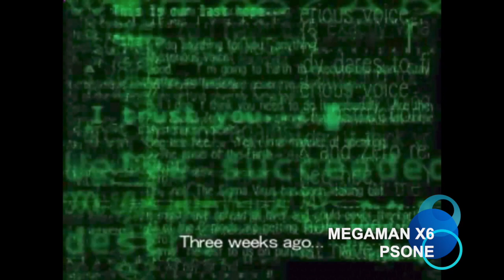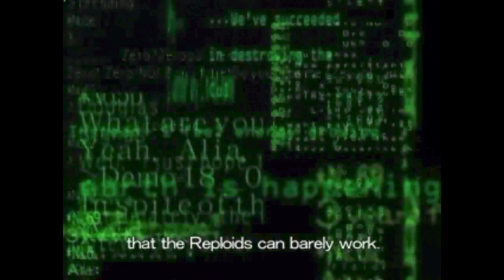ALL MEGAMAN X -X6 ANIMATED INTROS | MULTIPLATFORM